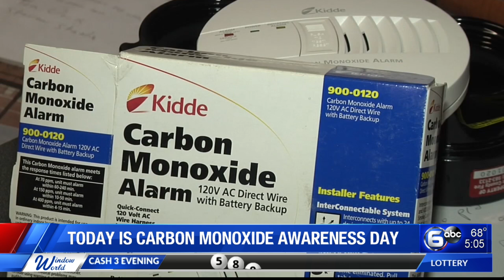Today is Carbon Monoxide Awareness Day